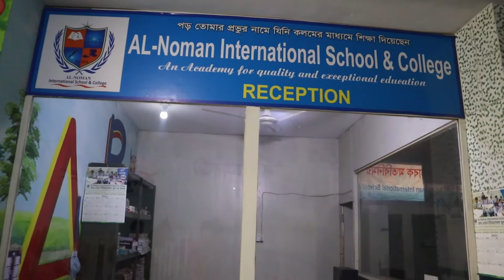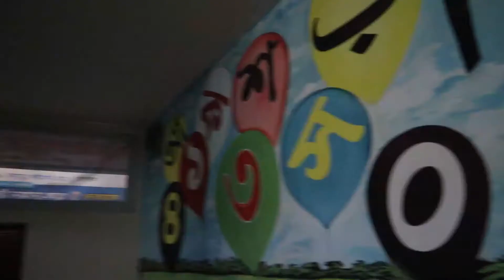গুলশানে - সেরা ও আদর্শ শিক্ষালয়ের প্রয়াসে - Al Noman International School & College। Vatara, Gulshan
To take a strong preparation for BCS Preliminary examination this video will help you. In this purpose I try to make a video which includes all repeated BCS previous years question. Most of the mathematics comes from previous years BCS mathematics. So you have to do all this sums carefully.
BCS mathematics seems hard to many students but I try to make BCS mathematics easy to understand clearly in this video. Hope this video will release your mathematics fear.
Here I give sort solution with special tricks for every math. 41th BCS examination is coming soon so you deed to practice previous years BCS Mathematics.
So, I hope everybody beside our Youtube chennel.
Thanks Everybody.

Math Hut is an educational-supportive YouTube channel. We always want to educate among the students.
In this age of information technology, a student can take education as well as sit at home along with the school.

Our channel "Math Hut" will be next to you - be there.

From the  class 01 to honors, easy solutions and discussions will be available in "Math Hut"

You want to receive your blessings and yours, and will always be in the desire.